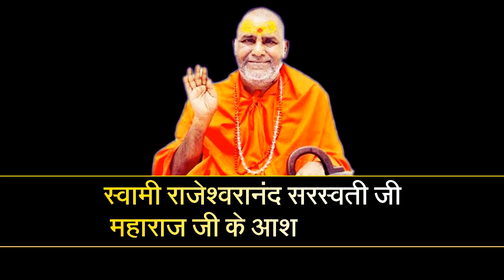एक भक्त ने भगवान को ₹750 का भोग लगाया भगवान ने उसे ₹249 लौटा दिए (अद्भुत प्रसंग)bakebihariji